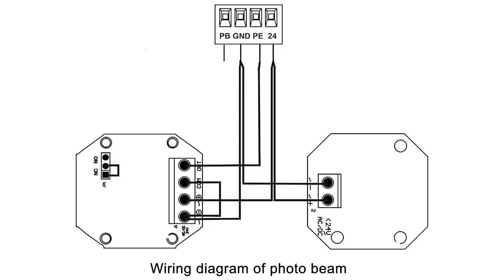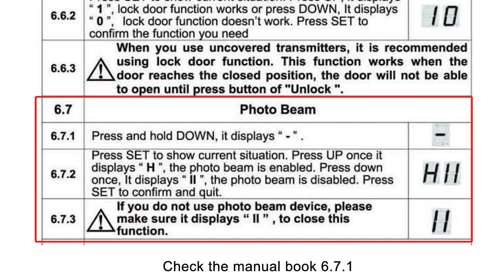How to install Photo Beam-garage door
How to install Photo Beam-garage door, safety ensure